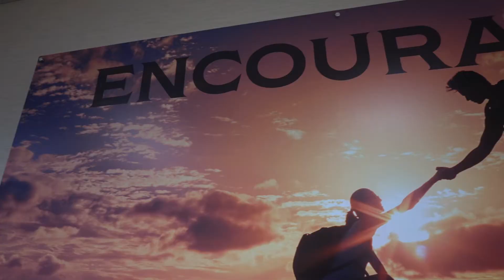SobelCo of Livingston – Corporate Citizen of the Year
SobelCo, a certified public accounting and consulting firm founded in 1956, is well known for passionately serving middle-market, family-owned businesses, and the nonprofit community. The firm has supported Catholic Charities for more than two decades and served as the agency’s auditor for many years. Community service and client education are priorities for the firm, as can be seen in its commitment to hosting 12 roundtables of interest to nonprofits every year, presenting an annual nonprofit conference, and offering hands-on workshops and boot camps for nonprofit leaders.